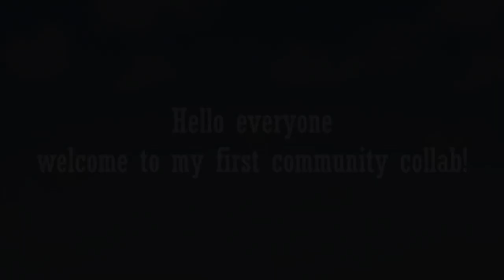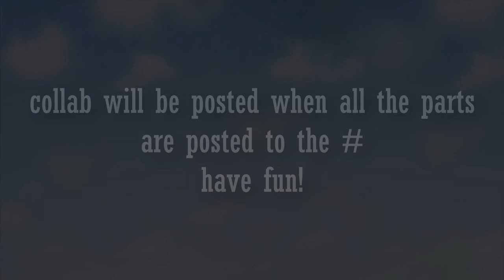Edward's Brass Band collab announcement